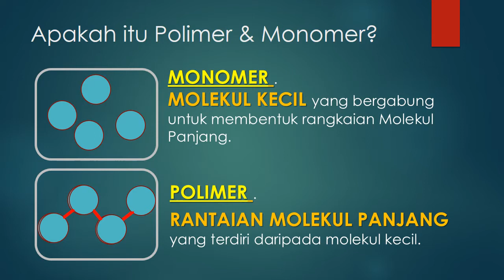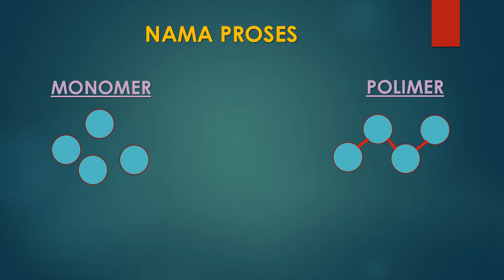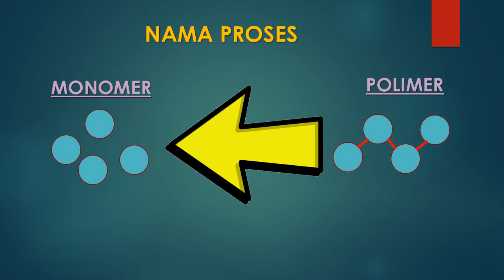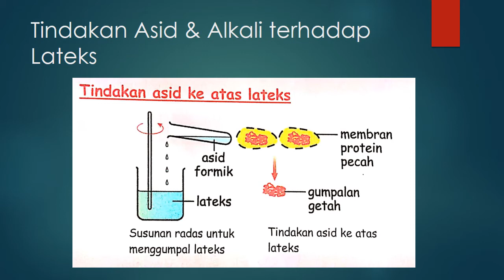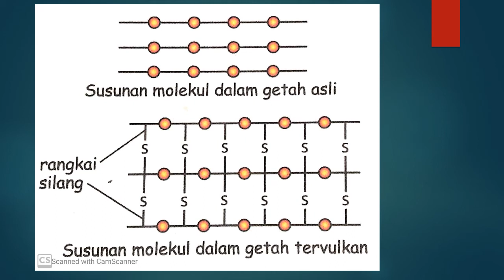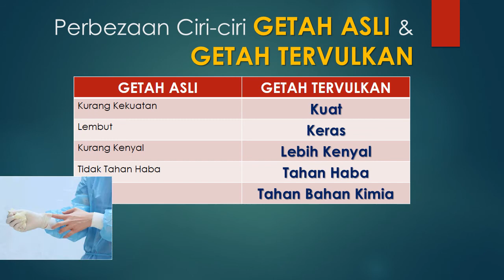4.6 Polimer Semula Jadi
BAB 4 SEBATIAN KARBON